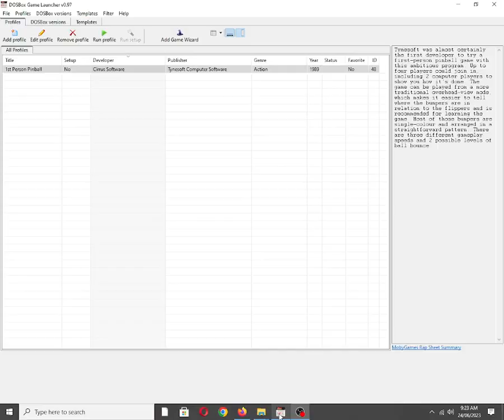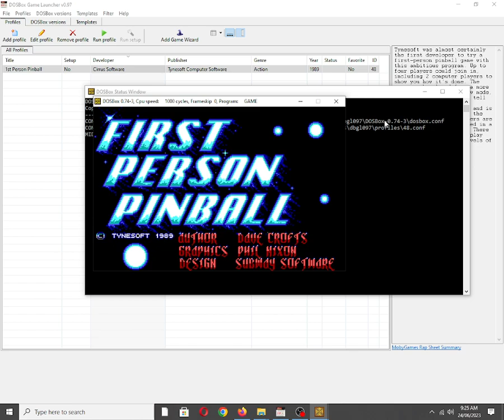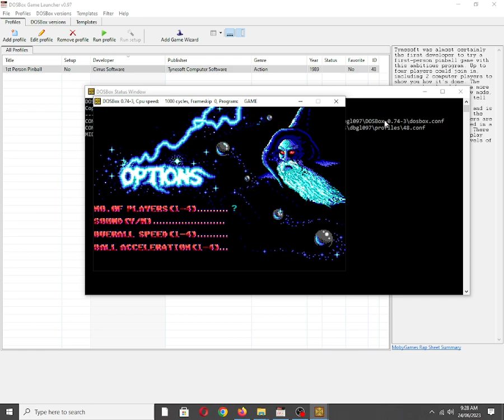1st Person Pinball [MS DOS] Some Music on IBM PC Speaker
Is 1000 cycles the correct cpu cycles for this game?

Also available on:
Vanillo: ✔☑✅
COS.TV: ✅☑✔